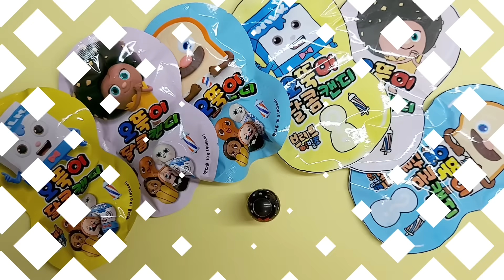🍞브레드 이발소 오뚝이 종이스퀴시 개봉😁| 오뚝이 3탄 | 무료도안 | 플리퍼즈 | 스퀴시 |❗️영상 마지막에 만들기 영상도 있으니 참고하세요😁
안녕하세요~ 반짝이 여러분!!😍

브레드 이발소 오뚝이 종이스퀴시 요청을 많이 해주셨어요~ 😊
캐릭터가 넘 넘 귀엽더라구요~~ 😆
그래서 오뚝이 종스 3탄 !!! 브레드 이발소 오뚝이 종이스퀴시를 만들어보았어요!!
오뚝이와 오뚝이 종이스퀴시 비교 ~~ 영상에서 재미있게 봐주세요~~🤗

🎨 도안 받기:  (채색 & 스케치 두가지 버전 있어요~ )
        2차 공유 & 도안 수정 금지

📌도안으로 영상 촬영시 아래의 출처와 링크를 남겨주셔야 합니다📌
        -  도안 출처: 별별세상